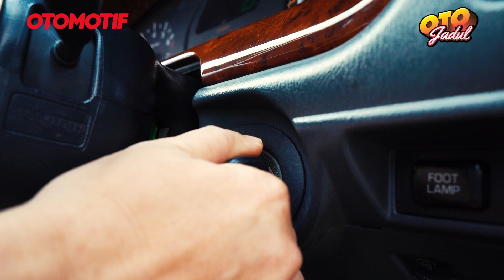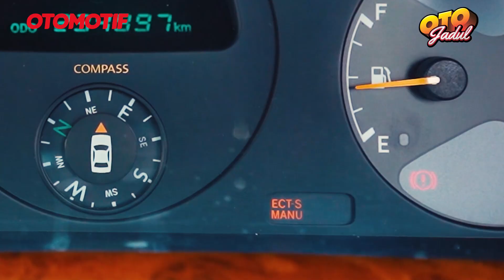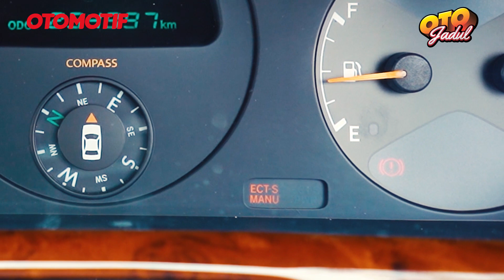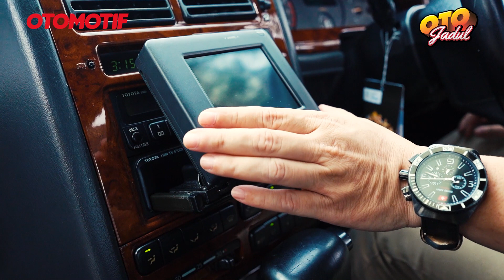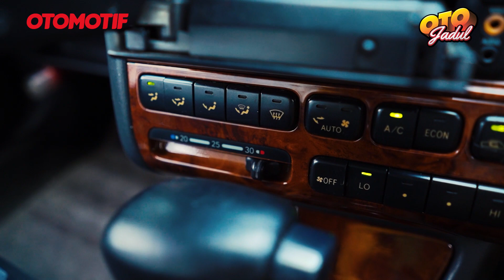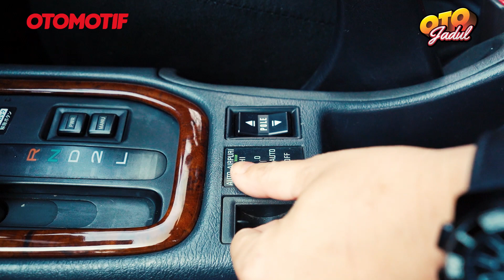Toyota Corona Absolute 1998 - Konsep JDM Super Komplet | Otojadul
Apa kabarnya sobat Otojadul? Semoga dalam keadaan sehat walafiat.

Kali ini kami meliput Toyota Corona Absolut 1998 yang punya konsep menarik.
Firdaus, sang empunya mobil memasangkan banyak sekali komponen JDM (Japan Domestic Market) di sedan miliknya ini.

Apa saja yang ia pasangkan, dan bagaimana cerita hunting-nya, yuk tonton liputan ini.